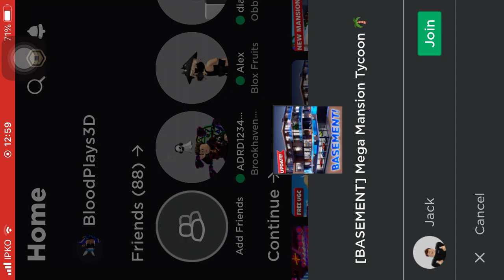Mega Mansion Tycoon 🏡 | Basement , in Roblox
This is my first video on youtube and also im MuneebPlays3D fan 💙